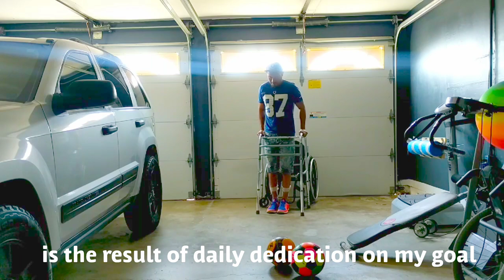Spinal cord Injury Recovery T9 Walking Progress Kicking Soccer Ball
Hello everyone 🌎✌🏼 I just wanted to share this video to show my progress, it's being almost 7 years after my injury and making videos is how I'm able to see my progress. I used to play soccer almost every day but after my injury I just stopped caring about it. But one day I woke up with my memories of who I was on futbol ( soccer ⚽ ) so I started practicing some kicks and it feels great to be able to do things that was told you won't be able to do 😉  my injury level is T9 incomplete (12/23/2011) .

Here are some options that can help you with your recovery:

1 AFO for better steps
2 Electrical stimulator
3 Better leg circulation